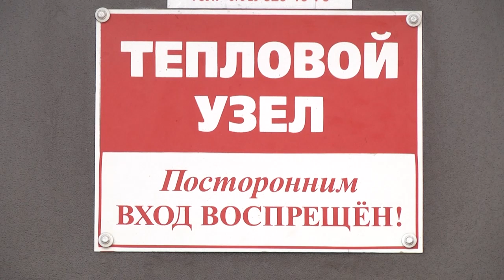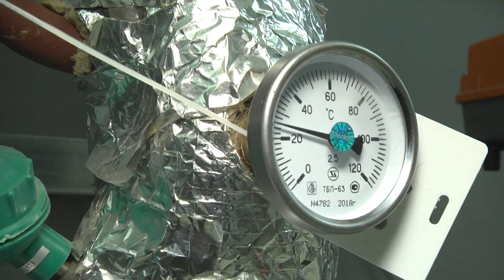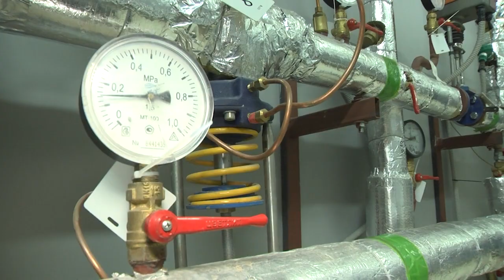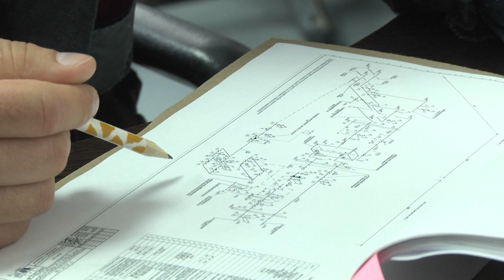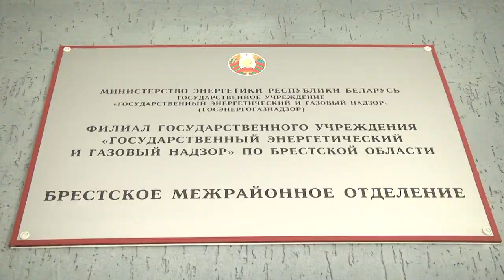2021-08-12 г. Брест. Подготовка электро-теплоустановок и тепловых сетей. Новости на Буг-ТВ.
Подготовка электро-теплоустановок   и тепловых сетей жилфонда и предприятий  к работе в осенне - зимнем периоде 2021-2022гг.
Брест активно готовится к осенне-зимнему сезону. Дороги - ремонтируются, последние приготовления к новому учебному году проходят в учебных заведениях. Готовь сани - летом, а телегу зимой- говорят и специалисты    Брестского межрайонного отдела  филиала Госэнергогазнадзора  по Брестской области. В зоне их внимания  подготовка электро-теплоустановок   и тепловых сетей  к работе в новом периоде. Каждому потребителю и теплоисточнику устанавливается конкретный срок регистрации «паспорта готовности».